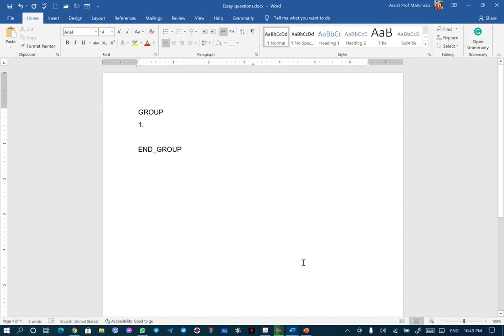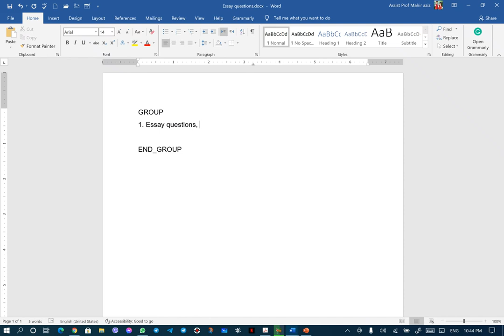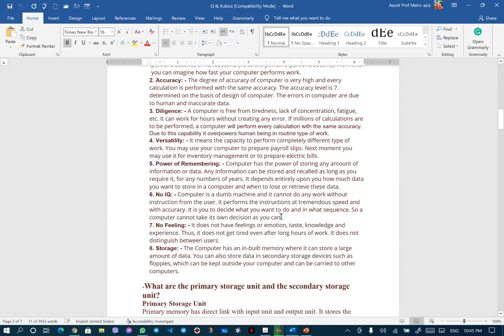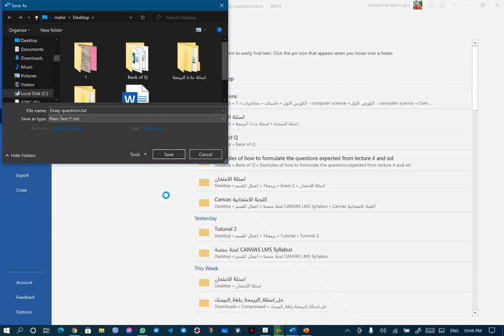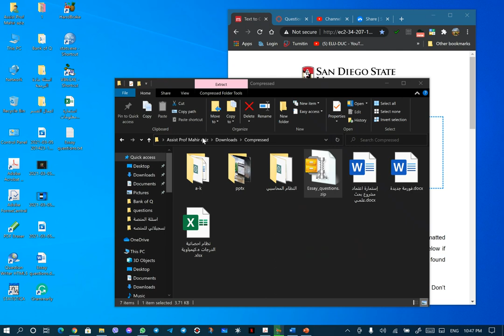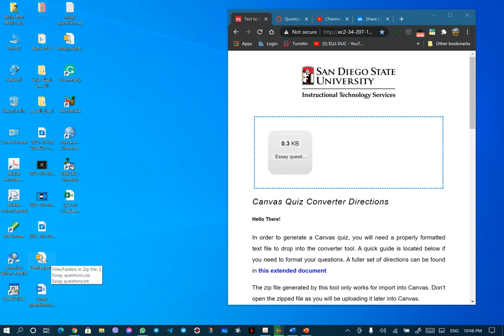How to prepare Essay questions questions as a group and convert them to QTI format